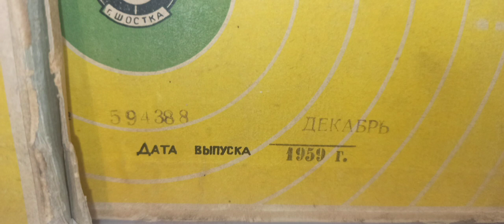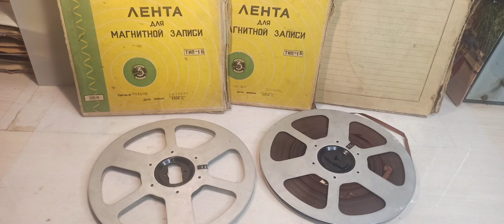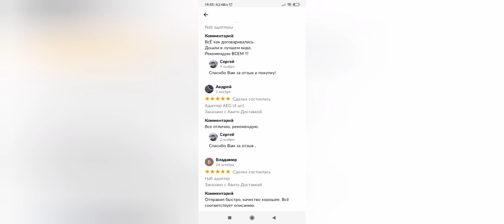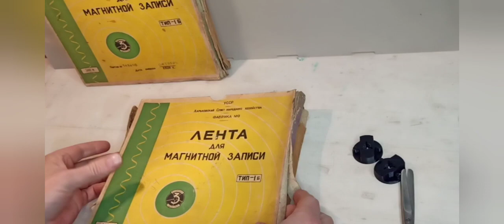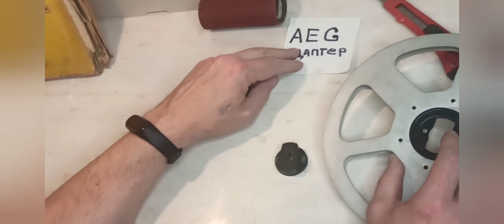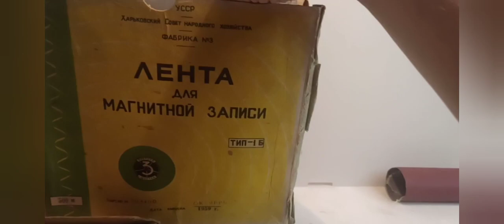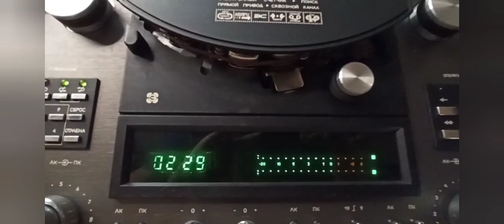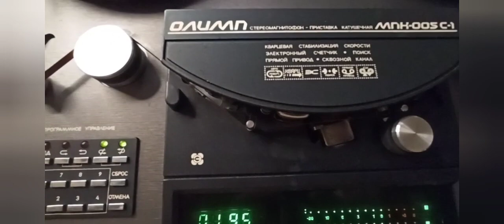Адаптеры AEG под магнитофонные катушки- от Сергея из Твери! Отличное решение проблем с НАБами!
AEG adapters for tape reels - from Sergey from Tver! Great solution to problems with NABs!
Ждите продолжение по тестированию других моделей НАБов от Сергея. Всем рекомендую, бюджетно и качественно!